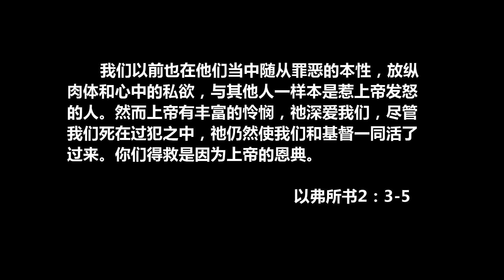Drama：Everything【这个震撼人心的舞台剧，五分钟让每个人看到了自己】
我们以前也在他们当中随从罪恶的本性，放纵肉体和心中的私欲，与其他人一样本是惹上帝发怒的人。 Among whom also we all had our conversation in times past in the lusts of our flesh, fulfilling the desires of the flesh and of the mind; and were by nature the children of wrath, even as others.

然而上帝有丰富的怜悯，祂深爱我们，
But God, who is rich in mercy, for his great love wherewith he loved us,

尽管我们死在过犯之中，祂仍然使我们和基督一同活了过来。你们得救是因为上帝的恩典。
Even when we were dead in sins, hath quickened us together with Christ, (by grace ye are saved;)

 以弗所书 2:3-5